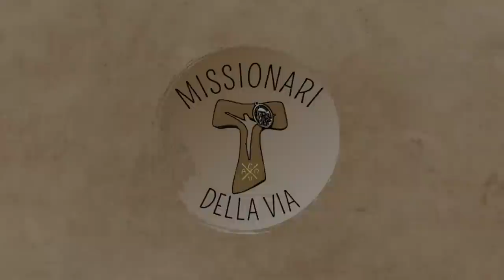Commento al Vangelo di domenica 2 luglio 2023 (Mt 10,37-42), di fra Umile mdv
Chi accoglie voi accoglie me. Imparare ad accogliere Gesù che ci visita nei suoi discepoli (e nei poveri)
Commento al Vangelo della XIII domenica A (Mt 10,37-42)

Per il commento al Vangelo del giorno, scarica l'app "Missionari della Via" o visita il sito